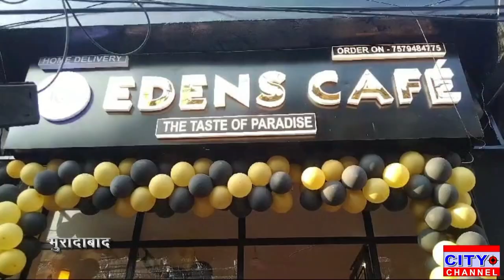मुरादाबाद के राजकीय इंटर कॉलेज के चौराहे पर एडेन्स कैफ़े का शुभारंभ एसपी सिटी ने पहुंच कर दी बधाई